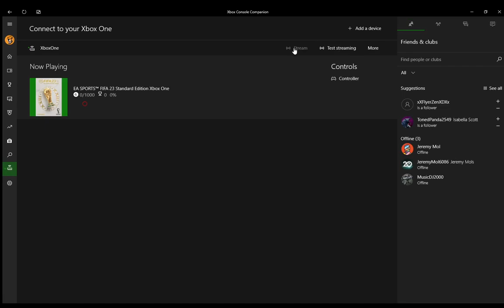wk 2022 frankrijk-engeland kwartfinale